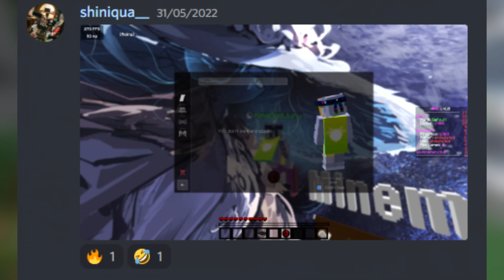a very lucky kill In UHC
In today's video I played a game of Hypixel UHC and I got a lucky kill In UHC

This isn't Minecraft but or Minecraft UHC but or a Minecraft Challenge video, this is Hypixel UHC but I got a lucky kill In UHC

In this game I got a lucky kill In UHC.

0:00 Intro

0:22 Hypixel UHC Preparation

2:32 Hypixel UHC PvP

6:19 Hypixel UHC Deathmatch

8:57 Outro
Pack📁: epaxial 50k 32x

Sound Overlay🎧: redstone sound overlay